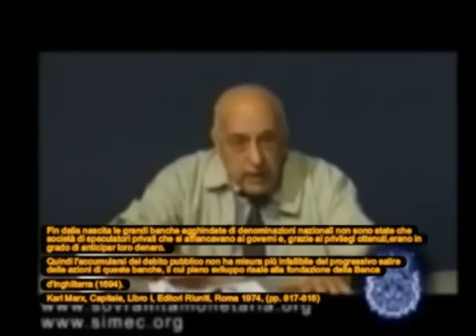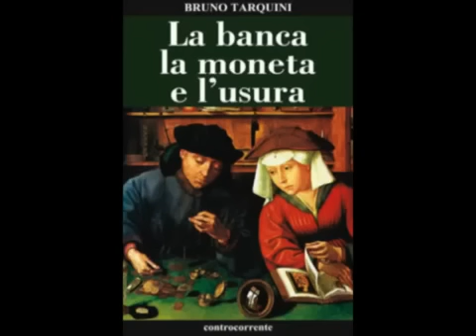Paolo Barnard (O ci si sveglia o non c'è niente da fare...)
ragazzi bisogna darsi da fare... aiutiamoci a vicenda, contattiamoci per combinare qualcosa di buona